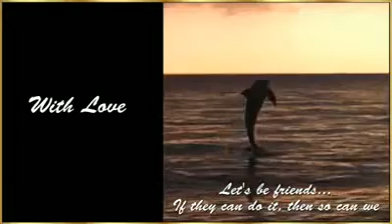Yunus ve Köpeğin Dostluğu